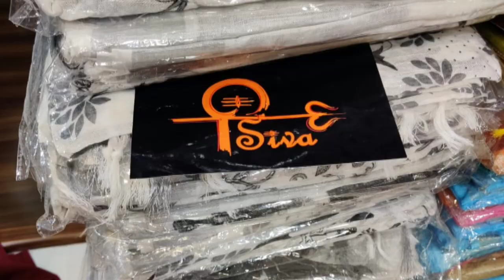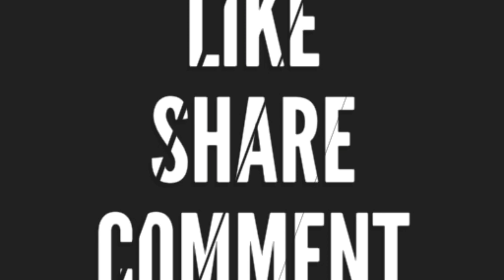Super beautiful sarees&kurtis collections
Super beautiful saree& kurtis  collections